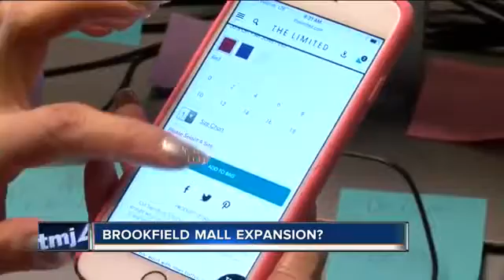31799 rizne Miete WTMJ Brookfield Square looking to move forward with expansion project